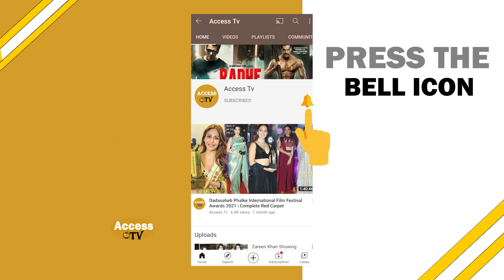Shefali Sharma & Rajneesh Duggal aks Amrita & Rajeev Talks About Their Role In Sanjog - संजोग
Shefali Sharma & Rajneesh Duggal aks Amrita & Rajeev Talks About Their Role In Sanjog - संजोग | Access TV